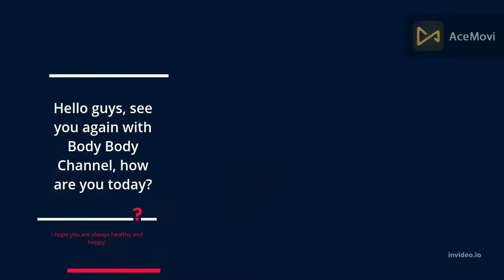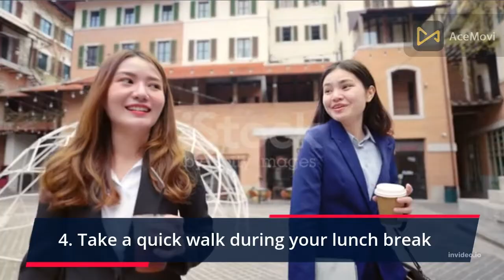Here's a Cardio Workout You Can Sneak Into Your Day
In this video, you can find what cardio is, what cardio exercises you can include in your day without a special place and a special time

If you're looking to find out how to do an easy cardio workout without allocating a specific time and a specific place that you can fit into your day, you're on the right channel.

full body workout, quick result, indoor walking, quiet workout, no jumping, standing workout, standing exercises, leg workout, how to lose weight quick,